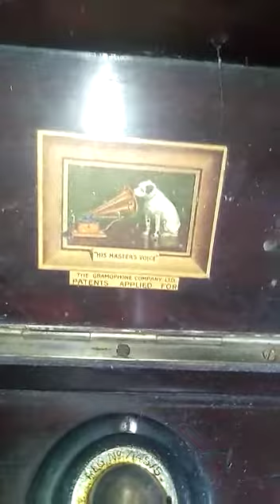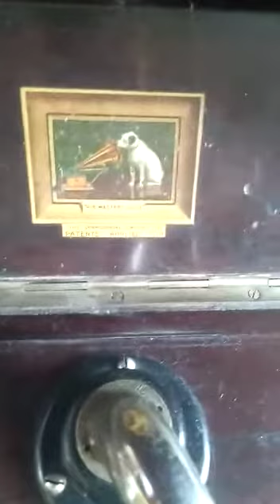Antique HMV 103 Table top Gramophone made in England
England Antique His Master Voice Gramophone model-103 (Original made in England) .